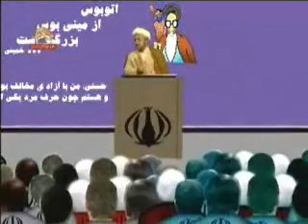tanz goftari molla hasani kordan